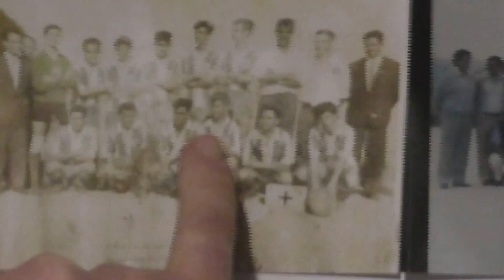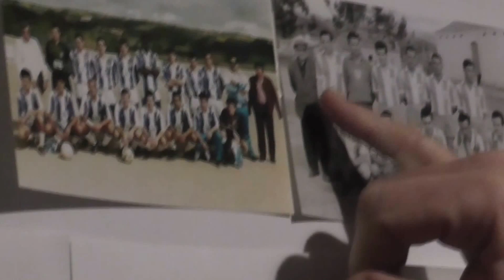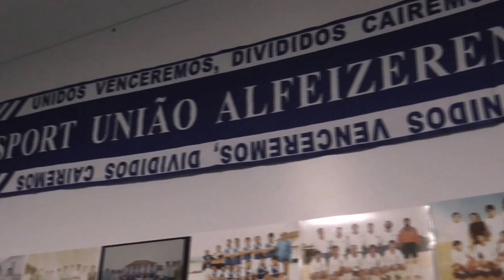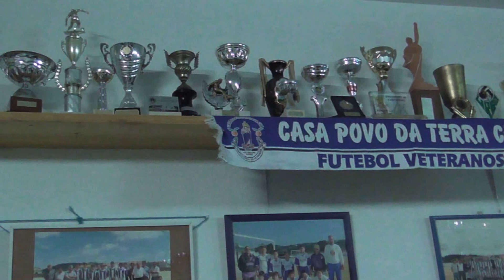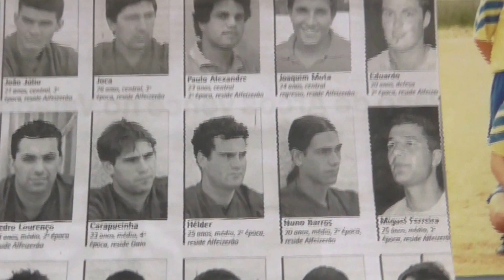CONVÍVIO DE SÓCIOS, DIRIGENTES, ATLETAS ANTGOS E NOVOS DO S U A 12 12 2015